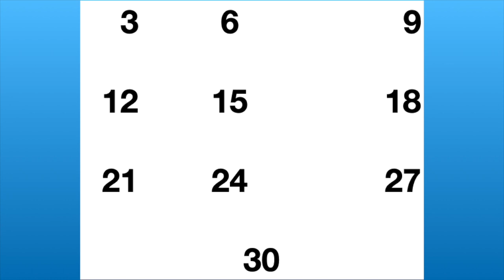Counting by 3's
Here's a song to help children learn from rote to count by 3's.

By Kathy Schumacher, MT-BC